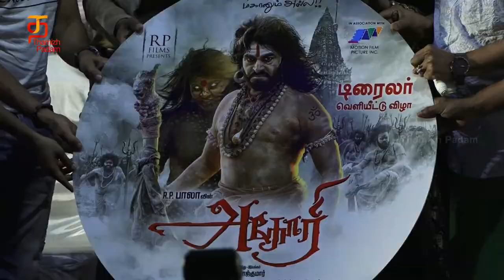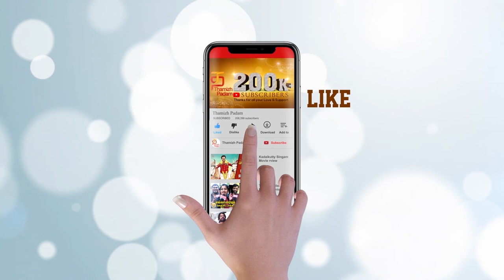Aghori Trailer launch | Sayaji Shinde | Mime Gopi | 4 Musics | Thamizh Padam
The Official Trailer of Aghori Tamil Movie was launched on 8th May 2019. Aghori ft. Sayaji Shinde, Mime Gopi, Sidhuin the lead roles. Directed by DS Rajkumar and Music by 4 Musics.

Movie Details:

Cast : Sayaji Shinde,  Mime Gopi, Sidhu, Sruthi Ramakrishnan, Sarath, Madhana Gopal, Jarkula Madhubabu & Vetri
Director : DS Rajkumar
Music Director : 4 Musics
Cinematographer : Vasanth AV
Editor : Raj Kumar
Art Director : S Jayachandran.Bfa.,
Banner : RP FILMS
Produced By : RP Bala & Suresh K Menon